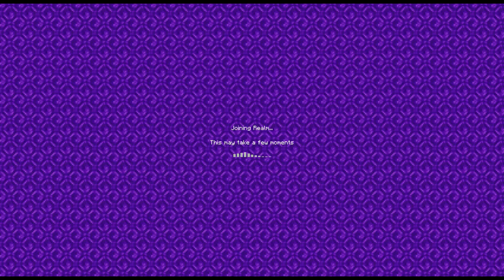The Curd Survival Realm is back...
The Cookie Man returns to one of his most favourite Minecraft Realms after 1 year!

0:00 Intro
0:35 Visiting Old Builds and Bases
0:58 Finding the new Biome
1:20 Encountering a glitch
1:28 Mining
1:33 Cooldown for 9 days
1:52 Building the Technoblade Statue
2:38 Some backstory and Outro